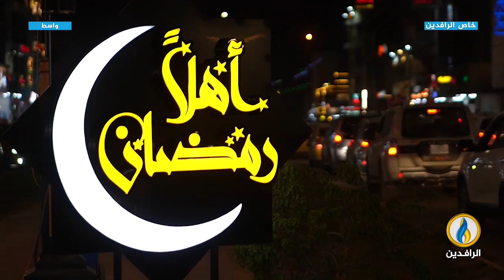مع_الناس_في_رمضان | أجواء رمضان في واسط